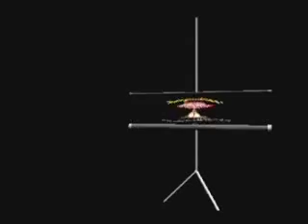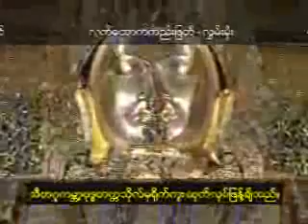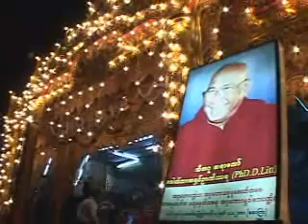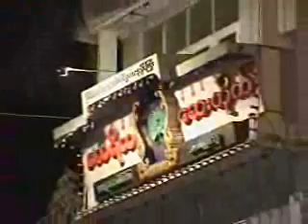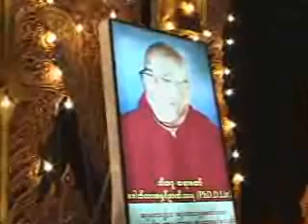ဒုကၡ၏လြတ္ေျမာက္ရာ 1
စစ္ကိုင္းေတာင္ရုိး၊ ကမၻာ႔ ဗုဒၶတကၠသိုလ္ အဓိပတိ
မဟာဓမၼကထိက ဗဟုဇနဟိတဓရ
အဂၢမဟာသဒၵမၼေဇာတိကဓဇ
အဂၢမဟာပ႑ိတ
အရွင္ဦးဥာဏိႆရ